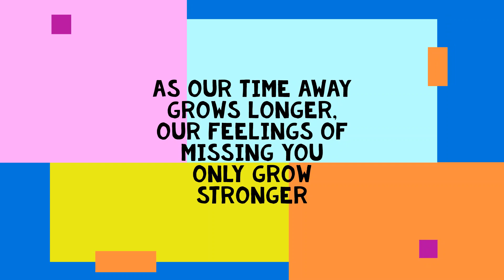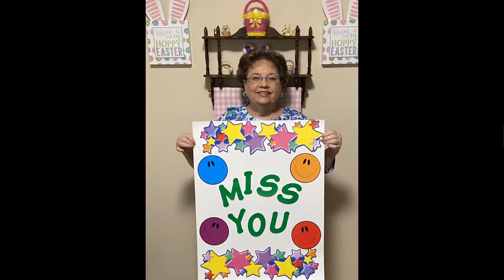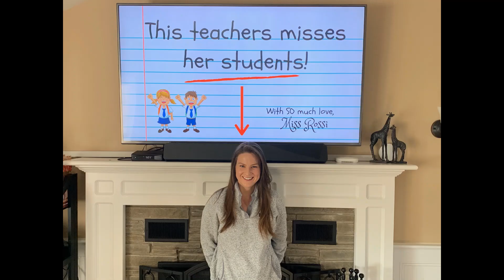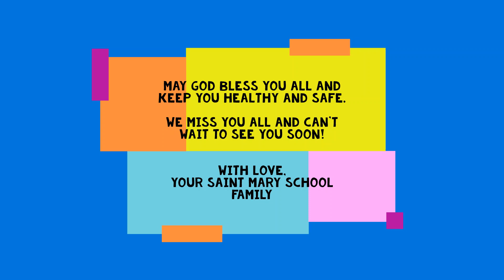St. Mary School Montage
Our faculty and staff have a quick message for all of the hard working students at St. Mary School, we hope you enjoy! God Bless!